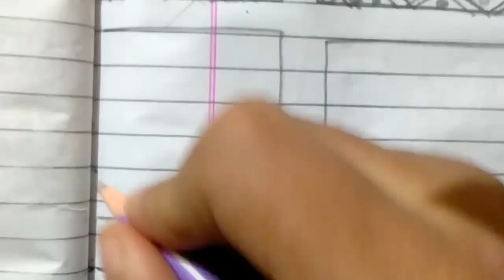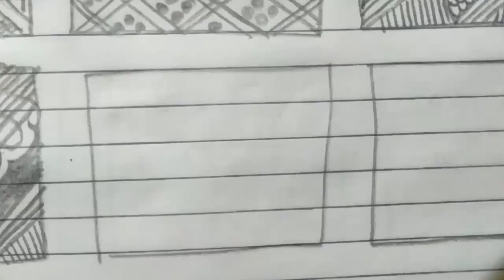Simple Mehndi Design for Beginners